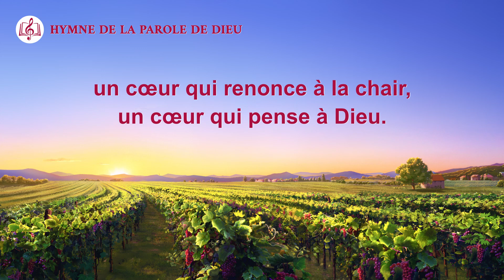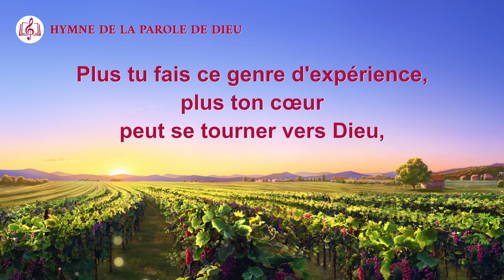Musique chrétienne « Ton cœur s'est-il tourné vers Dieu ? »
Les catastrophes se produisent fréquemment, les présages du retour de Jésus sont déjà apparus. Savez-vous comment être une vierge sage pour accueillir le Seigneur et comment être enlevée dans le royaume des cieux ? Veuillez nous contacter pour trouver le chemin.

Un cœur humain tourné vers Dieu
est un cœur contemplant toujours Dieu,
un cœur qui renonce à la chair,
un cœur qui pense à Dieu.
Dans leur conduite et leurs paroles,
dans chaque comportement,
les hommes peuvent plaire au Dieu qu'ils aiment,
et porter le fardeau de Sa volonté.

Quand tes idées et pensées sont mauvaises,
tu peux renoncer à tes intentions
pour agir selon Sa volonté.
Plus tu fais ce genre d'expérience,
plus ton cœur peut se tourner vers Dieu,
et plus tu peux satisfaire Dieu et L'aimer.

En affrontant la prison, la maladie,
les moqueries, et les calomnies,
ou quand tout semble sans espoir,
tu peux toujours aimer Dieu.
Quand les épreuves arrivent,
tu continues d'aimer Dieu.
Cela signifie que ton cœur est tourné vers Dieu.

Contactez-nous : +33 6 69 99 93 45